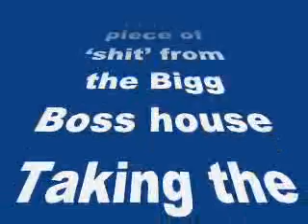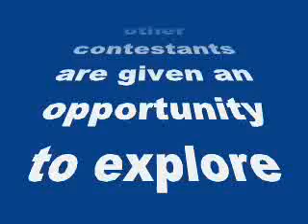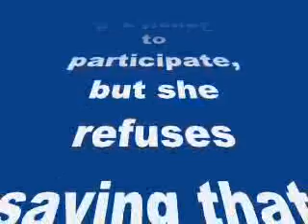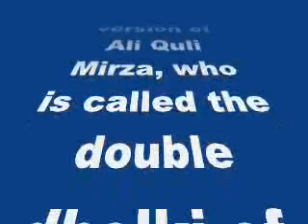Yuck! Bigg Boss 8 contestant Upen Patel takes a dip in cow dung!- my review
Yuck! Bigg Boss 8 contestant Upen Patel takes a dip in cow dung!

Here is an interesting piece of ‘shit’ from the Bigg Boss house
Taking the level of entertainment a notch higher, Bigg Boss announced the luxury budget task for the week called the App Task. As a part of this task, Upen Patel and Renee Dhyani are made the batteries of the house while the other contestants are given an opportunity to explore the apps that are presented before them when Bigg Boss summons them to the activity area. For every app that the contestants use, they will consume some percentage of the battery. To recharge the battery, Upen and Renee will be required to take up tasks.
So after a number of housemates use the app, Upen and Renee are required to get into a tub of cow dung and pick out batteries. While Upen takes up the task sportingly, Renee denies to do it. Contestants ask Renee to participate, but she refuses saying that nobody voted for her safety so why should she play the task for them.
Post the task, Pritam Singh and Praneet Bhatt talk to each other and state that Renee is the small version of Ali Quli Mirza, who is called the double dholki of the house. Praneet and Pritam call Renee ‘Chhota Ali’. LOL